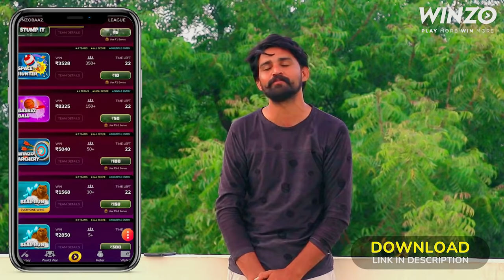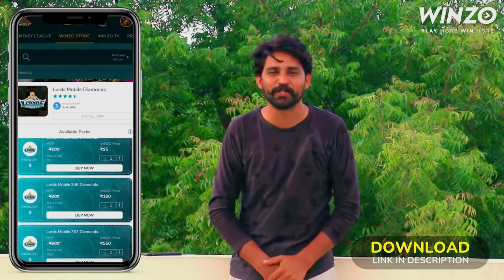ਕਾਲੇ ਦੀ ਲਾਲ ਕਾਪੀ ਨੇ ਸਾਰਾ ਕੁੱਝ ਵਿੱਕਾ ਤਾ | kele di lal kapi | Short Movie 2021 | Theater Junction(Tj)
Panga Lal Kaapi Da

Thumbnail- Simarjit

Cast - @Ratoliapresents , Sukhwinder Pindi Ala, Seetal, Harmesh Guru

Simranjit Singh DHiman insta id

This content is Subject To Copyright of Theater Junction.